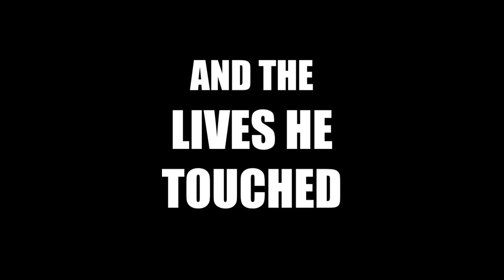The Life, Blood and Rhythm of Randy Castillo - Trailer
From Mariachi to Ozzy, from Native roots to Mötley Crüe, Randy Castillo became the greatest drummer in rock. His personal story was even more magical.